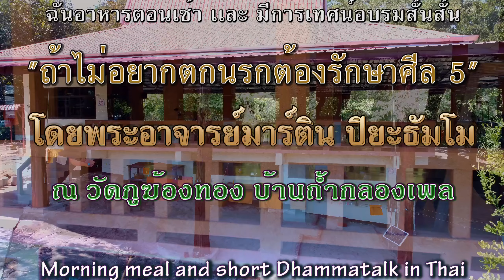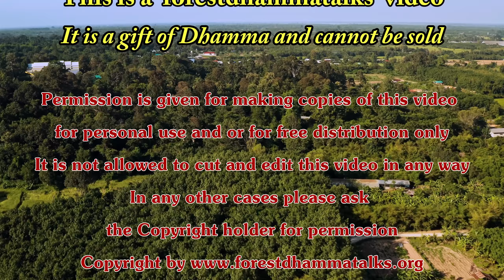10 ธ.ค. 2563 “ถ้าไม่อยากตกนรกต้องรักษาศีล 5” พระอาจารย์มาร์ติน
“ถ้าไม่อยากตกนรกต้องรักษาศีล 5”
Morning meal and short Talk in Thai “If you don't want to go to hell you have to keep the 5 precepts” by Ajahn Martin Piyadhammo on the 10th of December 2020 in the Forest monastery of Phu Khongtong - Thailand (1440p)

Youtube ChapterList:
00:00 หัวข้อ
01:33 เริ่มต้น
04:57 ถวายอาหาร
07:20 เทศน์อบรม
20:32 ให้พร
21:44 พูดภายหลัง
25:06 จุดจบ